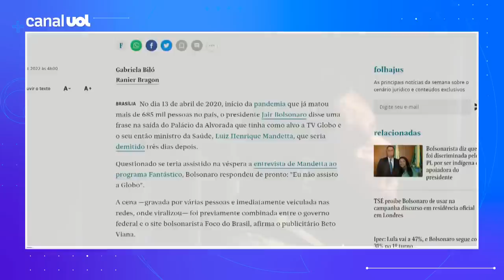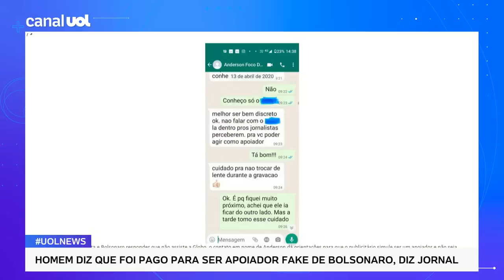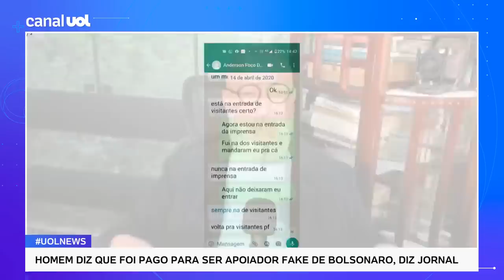Bolsonaro e apoiador fake: Publicitário diz que foi pago para fazer pergunta ensaiada, diz jornal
No dia 13 de abril de 2020, quando a pandemia de covid-19 já tinha provocado a morte de mais de 685 mil pessoas no país, Bolsonaro foi abordado por um apoiador no cercadinho do Palácio da Alvorada. O homem perguntou sobre o que presidente tinha achado de uma entrevista do então ministro da Saúde para a TV Globo. O publicitário Beto Viana contou para a Folha que a cena foi previamente combinada entre o governo federal e o site bolsonarista Foco do Brasil. Naquele mesmo dia, o falso apoiador recebeu uma TED de 1.100 reais transferido da conta da "Folha do Brasil Negócios Digitais", antigo nome do Foco do Brasil. A informação é do jornal Folha de S. Paulo